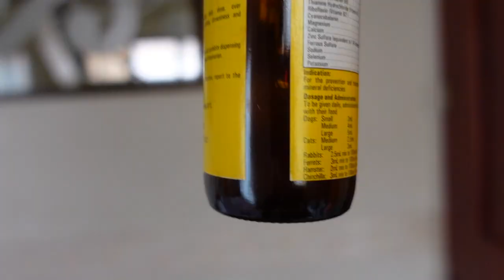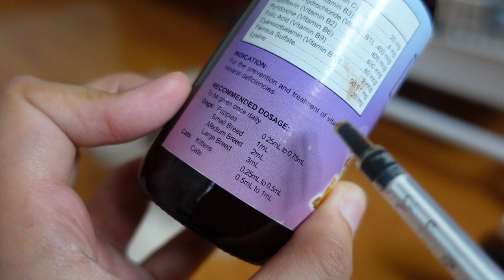daily routine with my shih tzus 🐶🐾🏡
communicate w us!